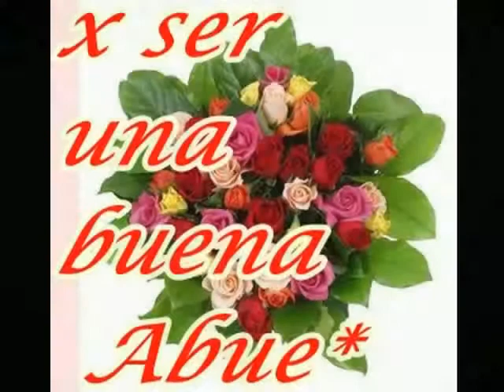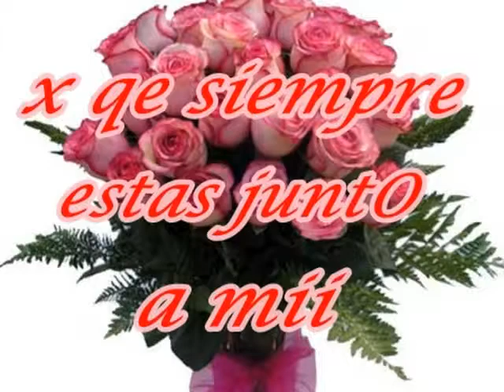makuka tqm!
videoooo faamiliaaar :D es geniiaaaal xD jeje